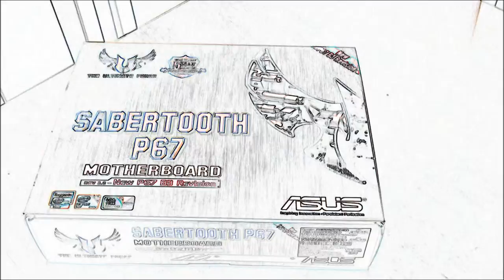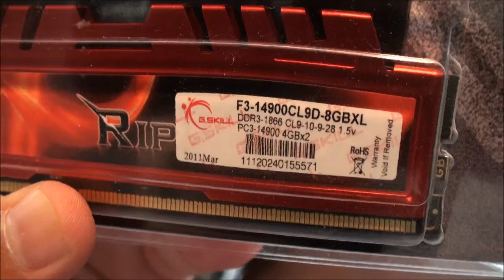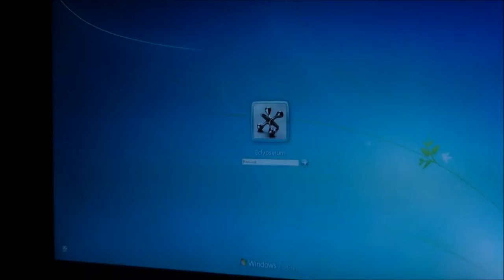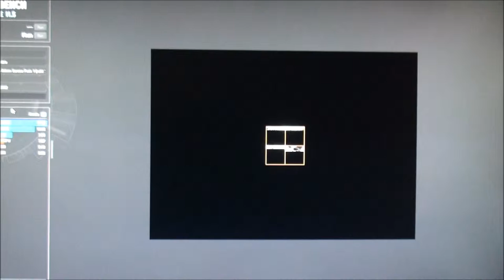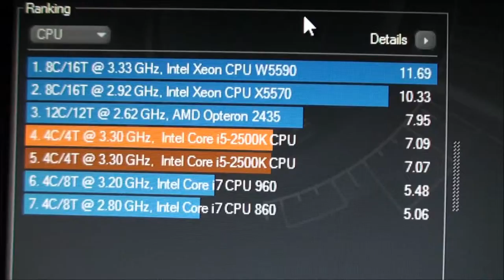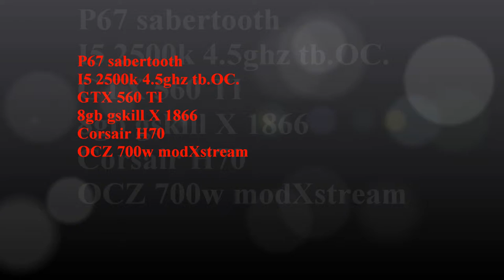Titanwalker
Dont let the fat fool you bitch...I'm a ninja!